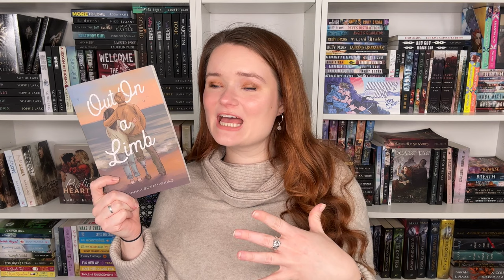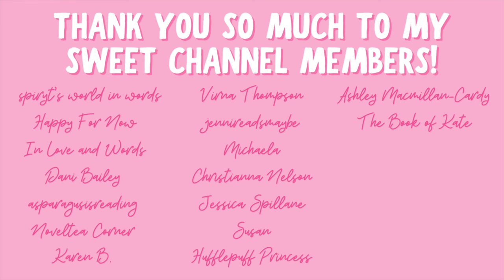december reading wrap up!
Hi yall!!❤️Here we have all the books I read in the second half of December!

✨BOOKS MENTIONED✨
Trick Shot
Once Upon a Krampus
Take Me to the River
Krampus and the Crone
Christmas on the 13th Floor
Out On a Limb

xoxo Ava💕